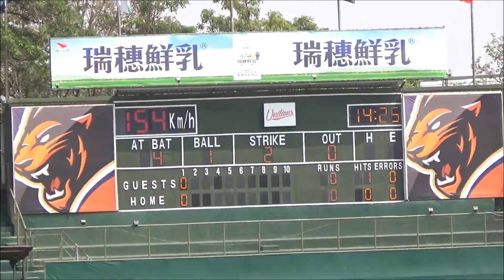二軍賽⚾古林睿煬vs蔣智賢，最速156km ['23/4/13統一獅vs富邦悍將 台南棒球場]